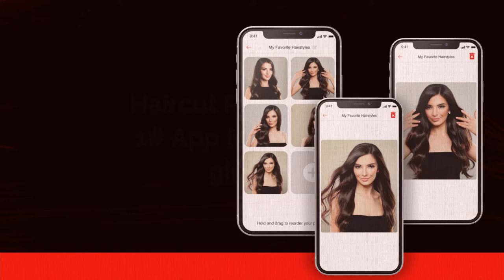Haircut Photos app - 1# App for hair style girl pic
Haircut Photo app is the best way to manage all hair style girl pic in one app. It's available to download for FREE Apple Store.

Show your best haircut photo example for the hairdresser to get the exact haircut you wanna have.  Make your life simple.